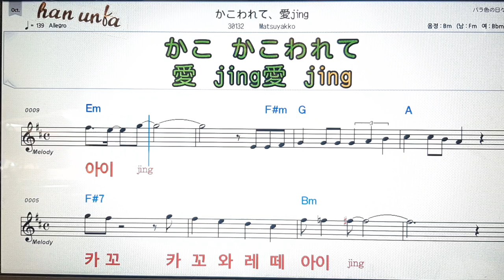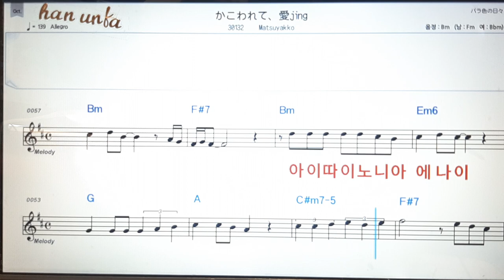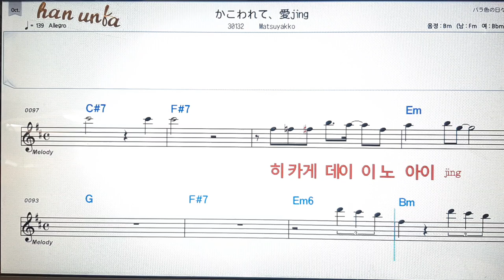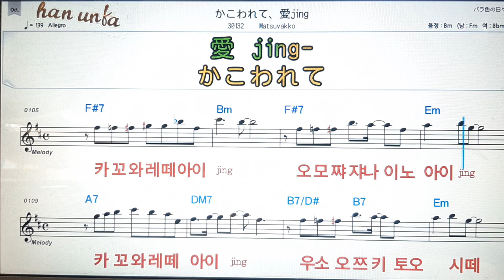가꼬와레떼아이징/Matsuyakko💕日本の歌*Karaoke*Sheet Music*(한*일본어 동시 발음)韓国語 日本語の同時発音